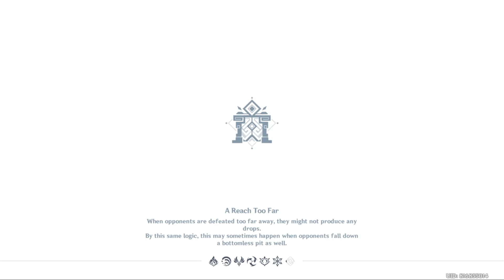Spiral Abyss - 2023/03 Waning Phase (Genshin Impact)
"Spiral Abyss" is a domain where monsters and humans alike flock to the tower in search of the secrets and treasures it contains. This contains different floors where the travelers can defeat the enemies within to win Abyssal Stars. Do this, and the Spiral Abyss may yet look upon your hard work and bestow rewards upon you.

For this Spiral Abyss (version 3.5), the Blessing of the Abyssal Moon: Determined Moon, when a character's HP decreases, all party members will gain a stack where DMG dealt will increase by 8% for eight seconds.

00:00 | Summary
00:19 | Floor 9
05:14 | Floor 10
08:38 | Floor 11
16:32 | Floor 12